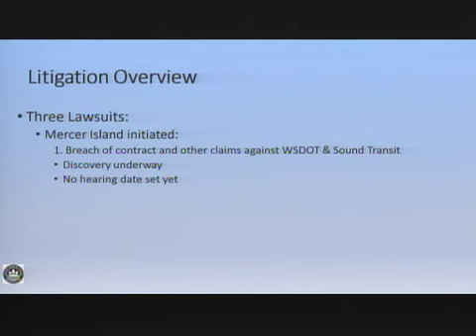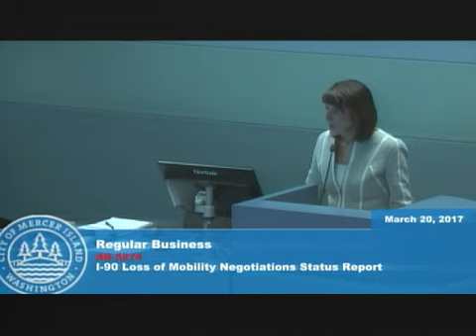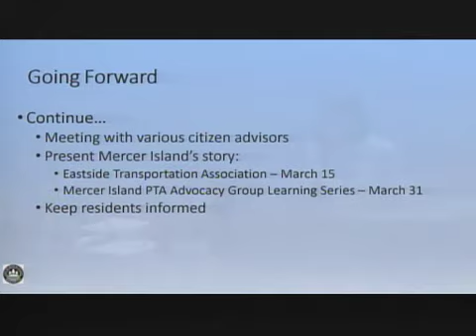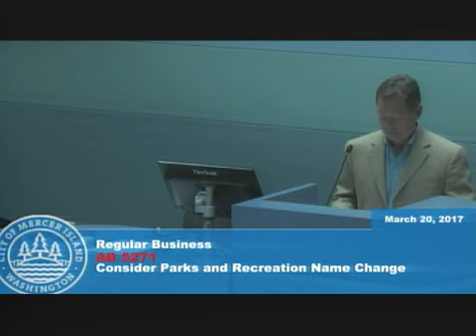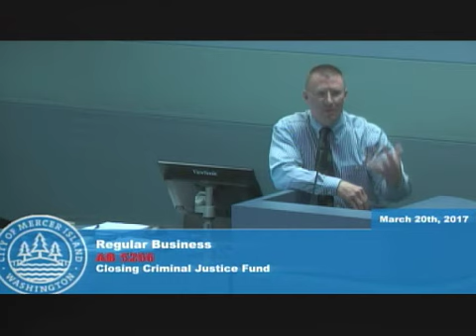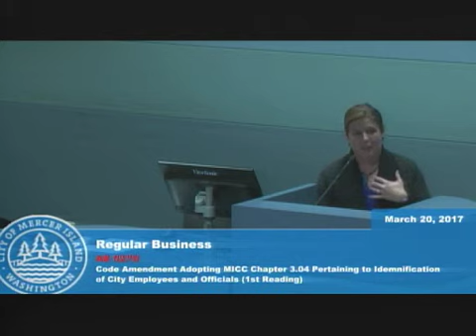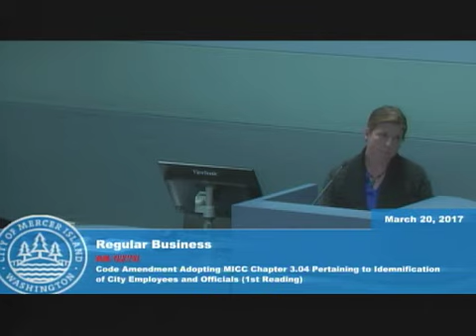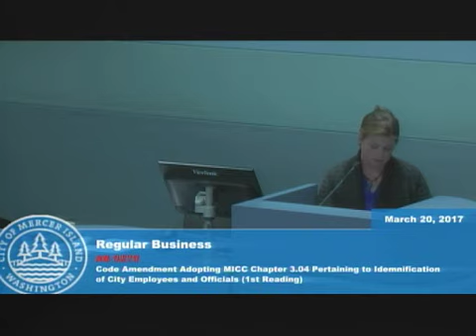3/20/2017 Mercer Island City Council Regular Meeting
Mercer Island City Council Regular Meeting